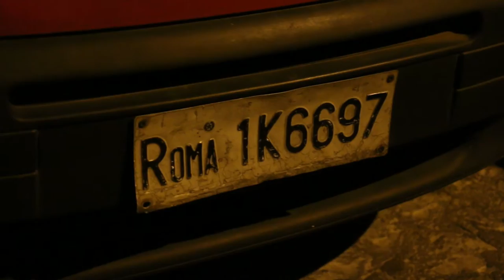Rome 2017 Betània-Patmos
Video of our trip to Rome!